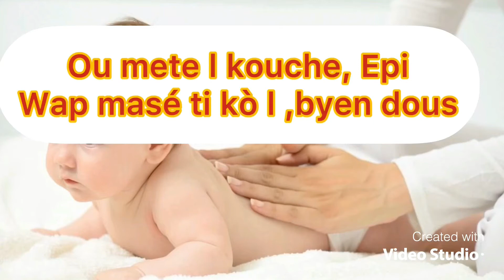COMMENT FAIRE DU MASSAGE POUR BÉBÉ 👶🏽🎀☘️TIBEBE A BEZWEN MASAJ POU SOULAGÉ TI DOULÈ LI YO🗣